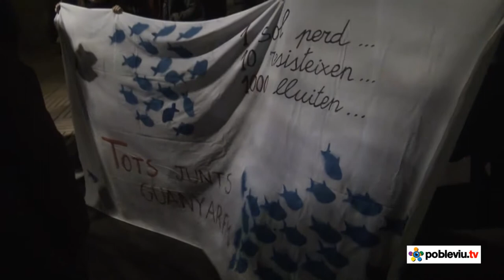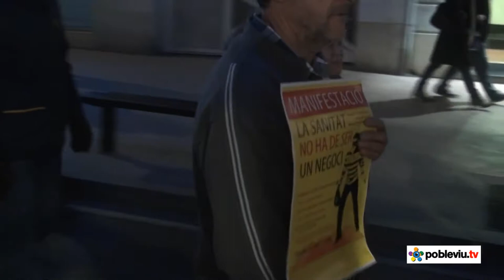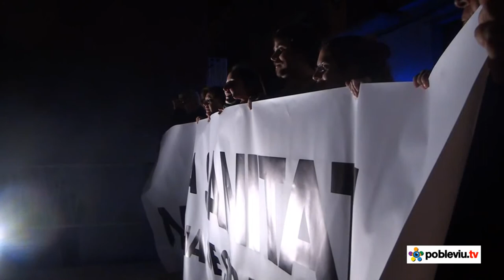Manifestació "La sanitat no ha de ser un negoci", a Reus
Un miler de persones s'han manifestat aquest vespre a Reus, arran de la crida realitzada per una cinquantena d'associacions, sindicats i organitzacions que s'han sumat a l'acusació popular als casos judicials que investiguen presumptes irregularitats en l'àmbit sanitari.